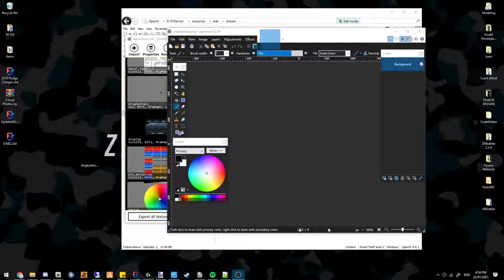How to fix your Green/Purple textures [GTA5/FiveM]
Step 1: Grab the texture from OpenIV
Step 2: Open the photo in paint.net
Step 3: Either select the part that is purple or green or do control a this will select the whole texture
Step 4: Click Control Shift U on your keyboard or just go to "Adjustments" then "Hue/Saturation"
Step 5: Drag the "Saturation" bar all the way down to the bottom so the number on the right should go down from "100" to "0" then click" Ok"
Step 6: Click "File" then "Save As" under "Save as type:" select "DirectDraw Surface (DDS) (*.dds)" then click "Save"
Step 7: Under "Settings" at the top left of the save configuration box select "B8G8R8A8 (Linear, A8R8G8B8)" then click "Ok"
Step 8: Drag the texture into your OpenIV